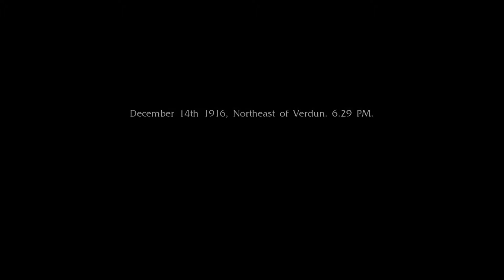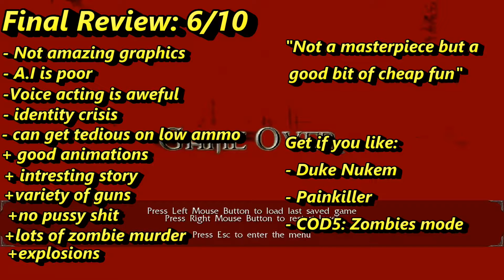NecroVisioN Review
Hey guys/girls in this video I review a game my mate got me.
It is a fantasy WW1 bullet storm game.
If you want to play with me then join the Steam Group -